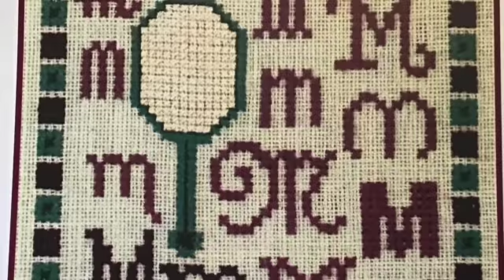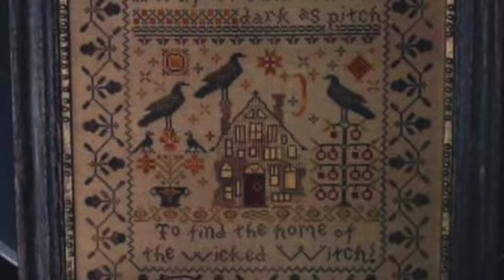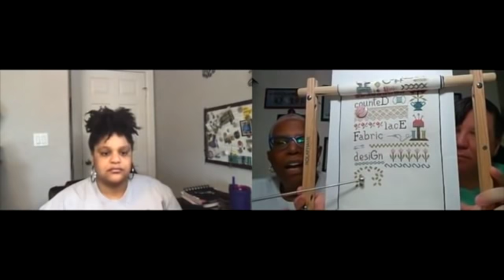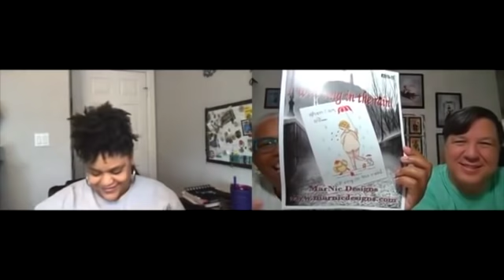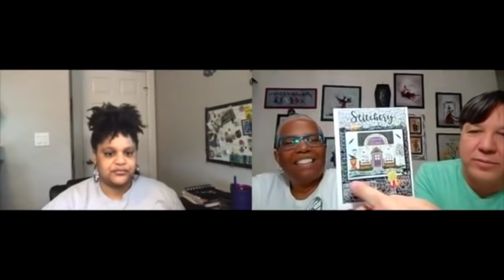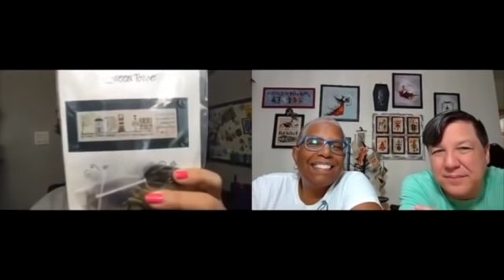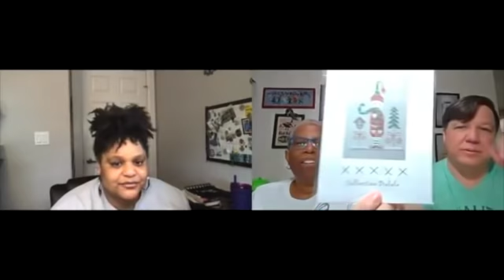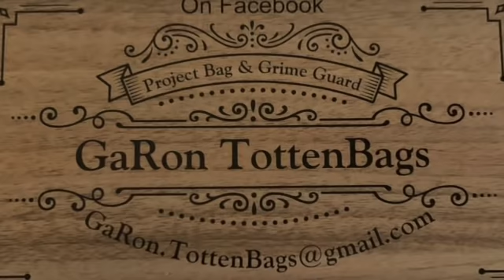Sunshine Stitchers – Flosstube 103: Dusting Off Pumpkins, Cobwebs & Plans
Wash your hands, wear a mask in public, and stay safe.

EJ - EJ_Creates
Gary - Gary_Wayne_Hovatter
Shelia – Symcats
GaRon_Tottenbags

Cruise ANNOUNCEMENT:
Sunshine Stitchers No Frills Cruise
Norwegian Cruise Lines – Breakaway
7-Day Western Caribbean Cruise from/return Port of Miami, Florida
July 11th – July 18th, 2021
Code Name: Sunshine Stitchers

Gary’s favorite Witch skin colors: DMC (165, 3819, 166, or 581)
Gary’s Dark Skin Tone Conversion for Lady Justice:
Called For     Used
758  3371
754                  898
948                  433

Reference Library:
RolaFrame available from Cross Stitch Cupboard

Inspiration of the Week:
Representation matters!  Diversity and Inclusion!

Finishes:
What? No finishes this week?